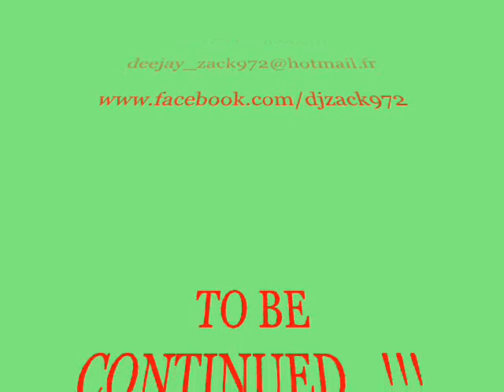Zouk Rétro Le Vrai N°1 by DeeJaY ZaCk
Le meilleur du Zouk Rétro par Dj ZaCk